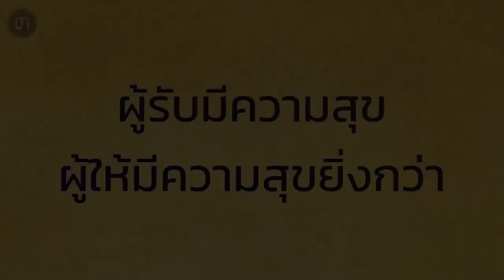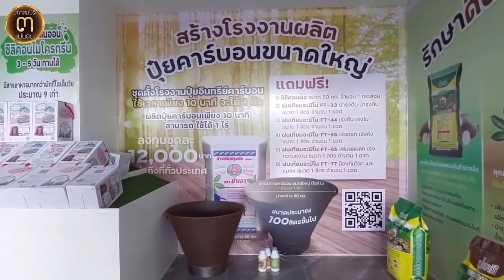โครงการแม่แบบการทำป่าชุมชนที่ อ.ร้องกวาง จ.แพร่ โดยการสนับสนุนของ เฮียยอด @ศูนย์มหาสมบัติ 3 แผ่นดิน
โครงการแม่แบบการทำป่าชุมชนที่ อ.ร้องกวาง จ.แพร่

โดยการสนับสนุนของ เฮียยอด @ศูนย์มหาสมบัติ 3 แผ่นดิน